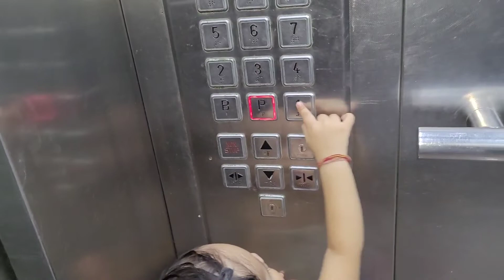Vaishnavi की शैतानियों भरा vlog 🤪😄 | Geeta Chaudhary Official New Vlog